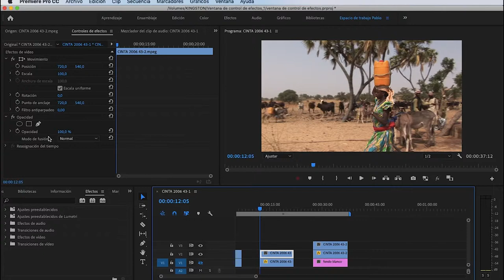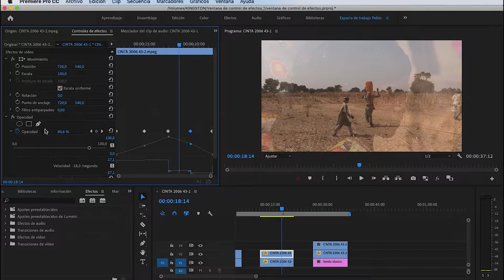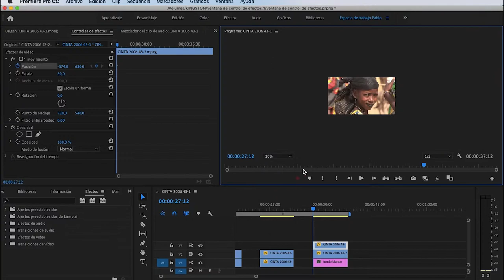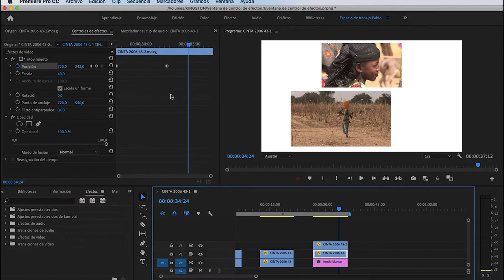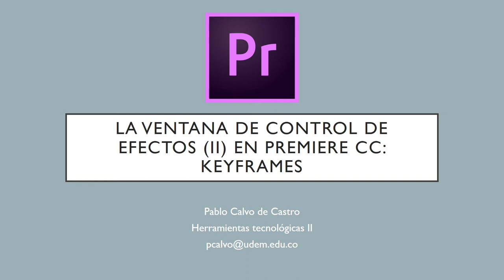Los Keyframes en Premiere Pro. La ventana de control de efectos (Segunda parte)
Este tutorial del curso forma parte de una serie de tres vídeos en los que analizamos de manera sencilla la ventana de control de efectos del programa. En esta ocasión los keyframes o fotogramas clave aplicados a cualquier efecto de Premiere Pro.

Puedes ver la segunda la tercera en el siguiente enlace